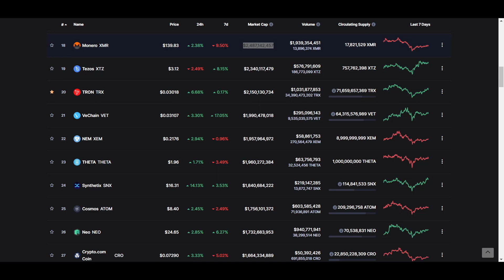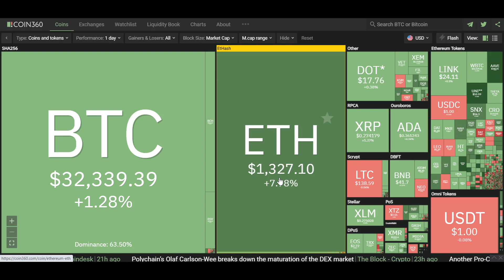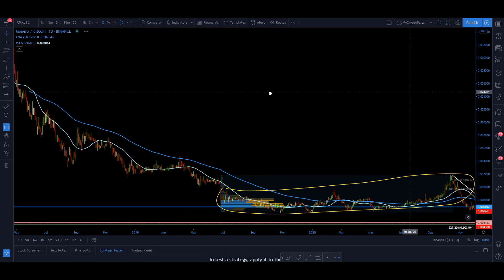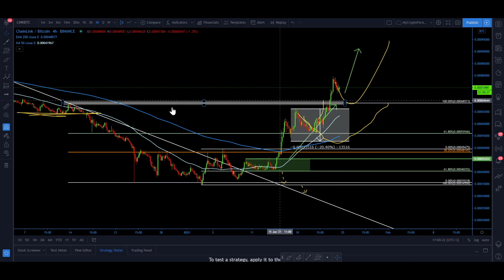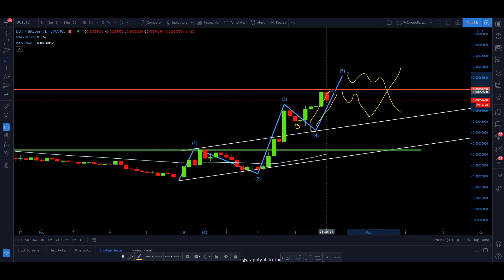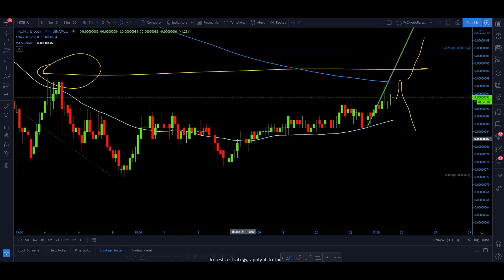IS MONERO (XMR) THE BEST CRYPTO TO BUY RIGHT NOW??? BE CAREFULL!!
We would truly love to hear your feedback in a comment section below the video!

Learn and start trading like a PRO!

Join our FREE channels if you are trading on Binance, Bitmex or Bybit

With the ParadiseFamilyVIP membership, you will get a personal crypto expert to help you with the basics, teach you how to execute our personal trades, and give you insights about the risk and fund management techniques we use. For you, it will mean taking your old trading strategy to a new level while also learning the basics.
We also offer an introductory call with one of our experts once you join the ParadiseFamilyVIP.

In the ParadiseFamilyVIP:

We share up to 4 of our best crypto signals daily, with proper risk/reward strategy (which means taking profits much more often than hitting stop losses, allowing us to be successful and profitable in the long-term). Real success is not when we win one trade; we succeed by trading consistently throughout the entire year and yielding a big profit over time. As you can see, we are focused on a long-term, profitable trading strategy.

And why, you may ask... It is because ParadiseTeam includes insights from 4 deeply skilled traders. Trading is our full-time job, so we treat trading like a business, not a get rich quick scheme, although there are suddenly many of those, especially telegram.

You will also get daily technical analysis, updates, important fundamental analysis and all the insights of ParadiseTeam because our motto is “give a man a fish and you will feed him for a day BUT teach a man how to fish, and you will feed him for a LIFETIME.

Plus, you will get access to your personal crypto expert from the ParadiseTeam, who will be available 24/7 for your success.

If you want to get all of the trades ParadiseTeam takes and join our ParadiseFamilyVIP channel on telegram where you will get daily market analysis in a real-time, daily crypto trading signals (Trades we take), you will get your personal crypto expert who will be available for you 24/7 and more. Join us today! bestcryptosignals, best crypto signals

MyCryptoParadise team makes YouTube videos on cryptocurrency news, crypto altcoin analysis, bitcoin trading strategies, and many more. You'll find many videos on gems to invest in and learn how to earn money using Bitcoin and other cryptos.
This market trading analysis applies to various exchanges, including Bitmex/Bybit and Binance.

None of our Bitcoin (BTC) - or any other cryptocurrency videos/online posts - are to be used as financial advice. We are not liable for any losses you may incur when trading crypto, always do your own research (DYOR).
Contracts for Difference ("CFDs") are leveraged products and carry a significant risk of loss to your capital, as prices may move rapidly against you and you may be required to make further payments to keep any trades open. Between 74-89% of retail investor accounts lose money when trading CFDs. Therefore, these products are not suitable for all clients, so please ensure you fully understand the risks and seek independent advice.